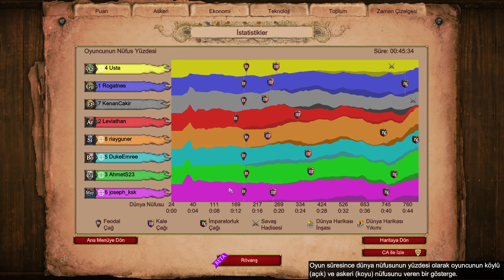Dar alanda kısa paslaşmalar!